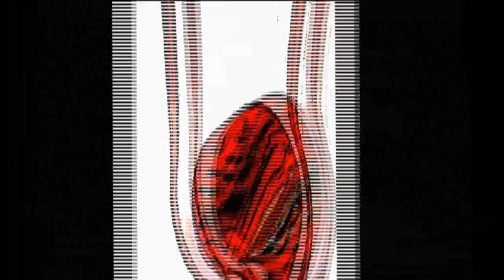Living Dead City.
The City is a Zombie.